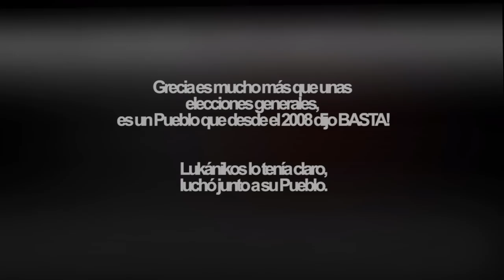Lukánikos lo tenía claro, luchó junto a su Pueblo - PeriodismoDignoTV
Ana Miranda (@Anaais5) para PeriodismoDignoTV (@pdigno)

Lukánikos (En griego significa salchicha) era un perro callejero griego también conocido como Kanelos, haciendo referencia al perro Theodoros de un grupo anarquista del barrio de Exarija.
De cachorro fue recogido por un jubilado al que llaman Aquíles, pero el perro preferia pasar la vida en la calle, en la plaza, en lugar de convertirse en un perro domestico.

Fue todo un ejemplo de sublevación y un símbolo de libertad. Un ícono revolucionario que representa la resistencia frente al sistema opresor. Un vagabundo que luchó del lado de los manifestantes helenos desde diciembre del 2008, instalado en la emblemática plaza de Syntagma, frente al Parlamento, tenía claro quiénes eran sus amigos.

Desde entonces, Lukánikos no se perdió ni una sola protesta. No se amedrentaba frente a los disturbios ni el fuego, siempre estaba en primera fila.
Lukánikos, personalidad del año 2011 para la revista Time por su constancia a la hora de mostrar los colmillos frente a los antidisturbios griegos.
Este perro callejero color canela ganó notoriedad internacional a comienzos del verano de 2011, cuando decenas de miles de manifestantes asediaban a diario el Parlamento griego.

Lukánikos falleció el 9 de octubre de 2014, a los 10 años de edad, de un fallo cardíaco en el sofá de la casa del Señor Aquíles. Sufría problemas respiratorios por la inhalación de gases lacrimógenos, además de otras dolencias resultado de los golpes que había recibido de la policía. Sus problemas de salud le apartaron de las manifestaciones en 2012.

Básicamente, los perros ladran para alertar su manada sobre un peligro inminente.
Cuando logres comprender estas conductas caninas, contarás con herramientas mejores para satisfacer las necesidades de tu manada.
Lukánikos lo tenía claro, luchó junto a su Pueblo.
Grecia es mucho más que unas elecciones generales, es un Pueblo que desde el 2008 dijo BASTA!

Canal Oficial de Periodismo Digno, periodismo ciudadano, alternativo e independiente